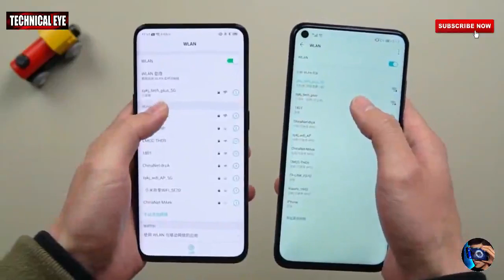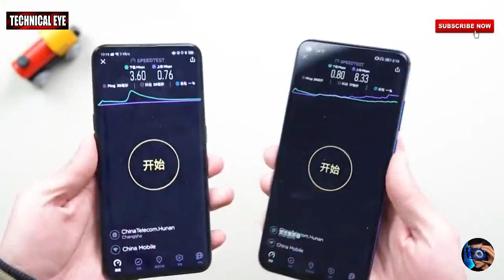Xiomi GAlaxy 3t vsHonor View 20 vs OPPO Find X internet Speed Test by technical eye